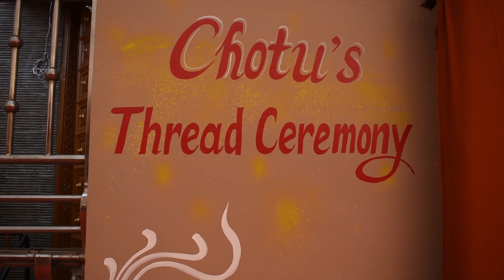CHOTU'S THREAD CEREMONY MEHNDI TEASER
SILVER WINGS PHOTOGRAPHY
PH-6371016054